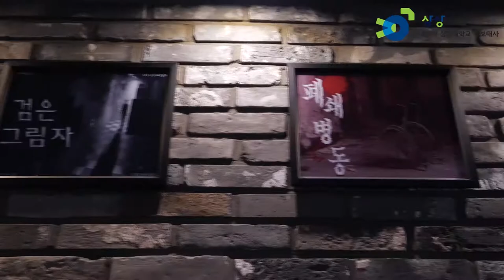상지대학교 제휴업체 방탈출까페_플레이이스케이프💀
상지대학교 홍보대사 '상상' 입니다!
상지대학교 학생이라면 누구나 즐길 수 있다!
방학을 알차게 즐기고 싶다면?
상지대학교 학생증 100% 활용법을 확인하자🏃‍♀️🏃‍♂️
상지대학교 학생들이 여러분들에 쉽게 알려드리고자
직!접! 체험을 해보았다고 하는데요!
바로 확인하러 GO!GO!
💀방탈출까페_플레이스이스케이프편💀